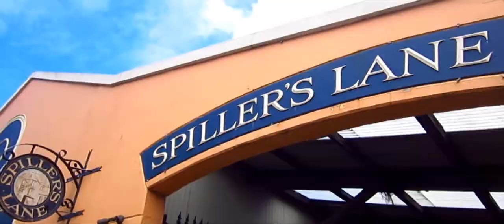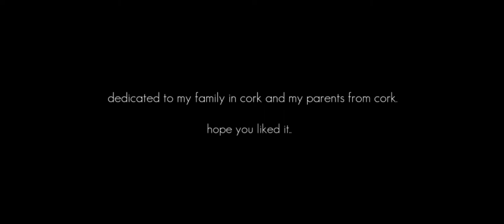i love clonakilty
Originally published on 9 July 2017

song in video:
reservations
by wilco

dedicated to my family in cork and my parents from cork.